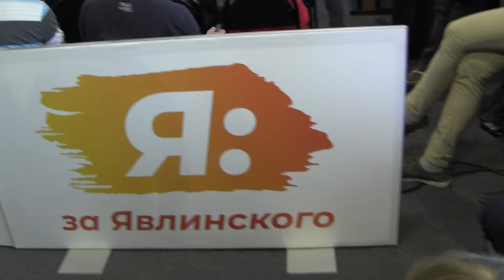Горячее обсуждение выдвижения кандидата в мэры началось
22 июня конференция МРО партии ЯБЛОКО по выдвижению кандидата в мэры Москвы.